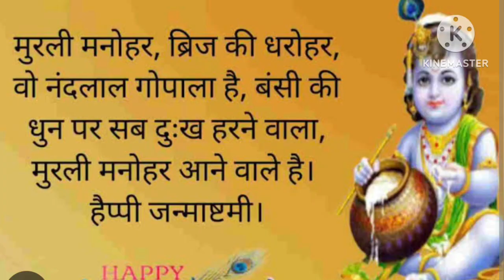7 September 2023 पवित्र जन्माष्टमी की आपको सबको शुभकामनाएं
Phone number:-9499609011